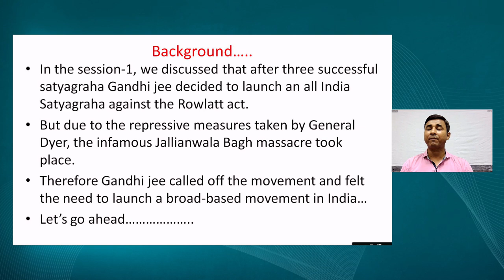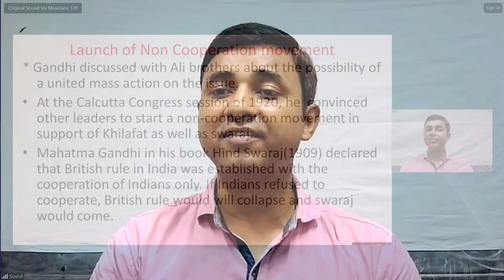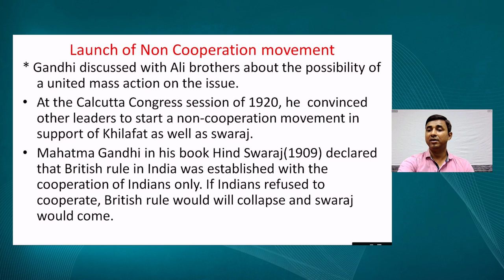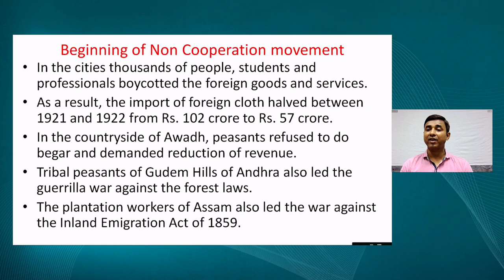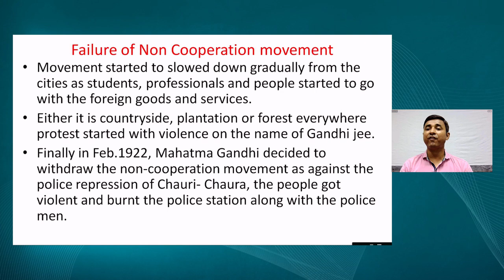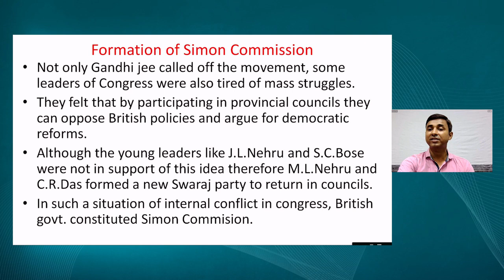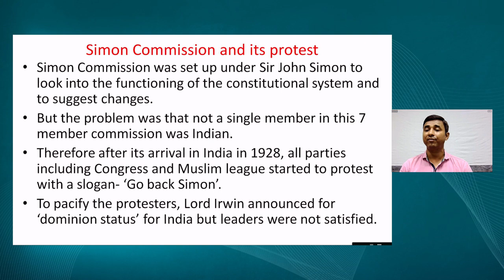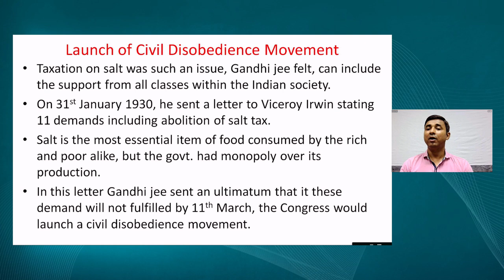Live Interaction on PMeVIDYA: Nationalism in India Part- 2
Nationalism in India Part- 2
Subject: Social Science     Class: X

Sahyog Session
Mon-Fri                                             5-5.30pm

The programs can be viewed on:
1. DD Free dish channel #2022 to 2033 ( PM eVidya  Class 1 to  PM eVidya Class 12)
2. Zee Dish TV Channel #950
3. Jio TV App
4. ‘NCERT OFFICIAL’ YouTube Channel